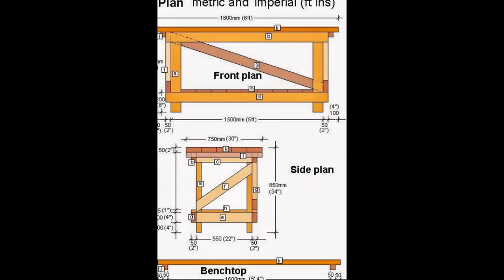Woodworking Chair Plans - Woodworking Plans Online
If you're just starting out or you're a seasoned carpenter, you'll find out just how simple it is to build projects using TedsWoodworking step-by-step plans.